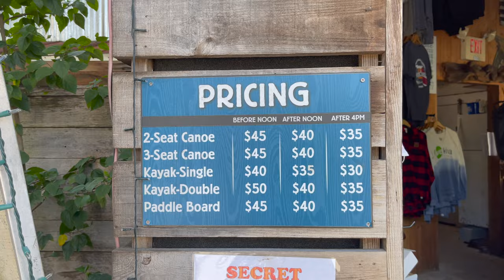США. Встретили АЛЛИГАТОРА! Где мы отдыхаем в Орландо / Прогулка на кайаках в Wekeiwa Springs Park